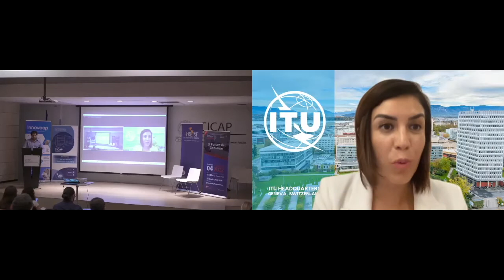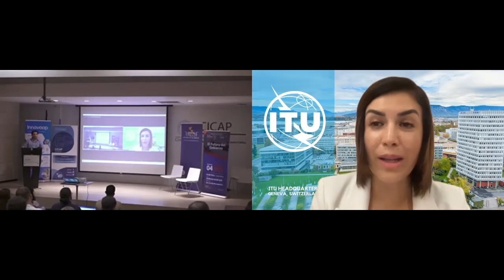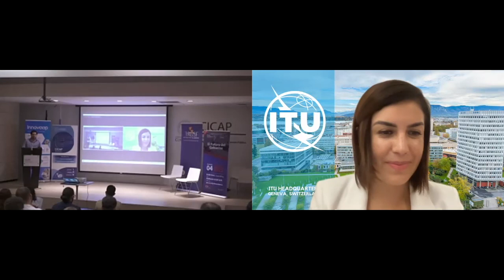Foro GovTech CR 2022: El futuro del gobierno en Iberoamérica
Conversación de cierre con Yolanda Martínez, Overall Lead GovStack Initiative, Digital Development Bureau, International Telecommunications Union.